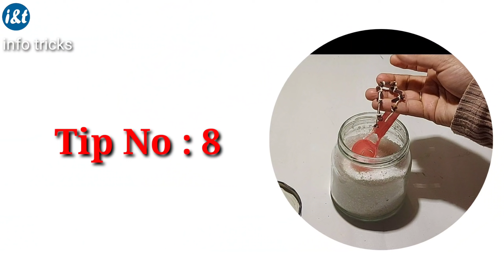ഇത്തരം ടിപ്സ് നിങ്ങൾ ഇനിയും അറിയാതെ പോകരുത് / 9 very interesting kitchen tips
very interesting tips for your kitchen